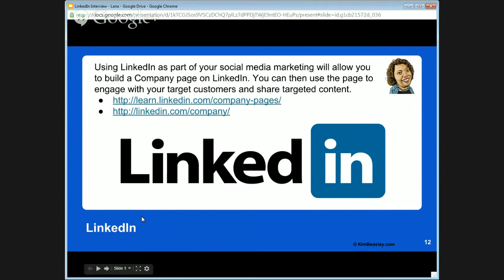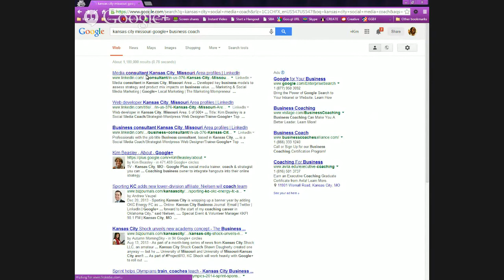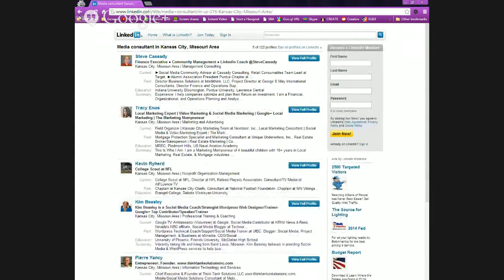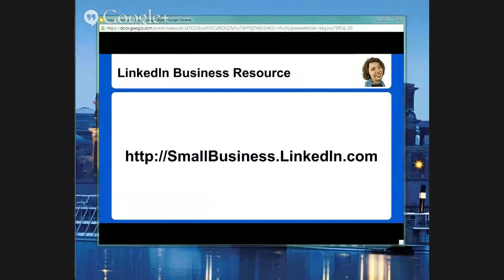Interview with Lana Khavinson, LinkedIn - Small & Medium Businesses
Kim Beasley will be interviewing Lana Khavinson who is part of the LinkedIn - Small & Medium Businesses group in regarding to social media. Want to learn tips about social media and how small & medium sized businesses can use it to connect with their target markets. Then this is the Google + Hangouts on Air show for you.

Lana will be sharing about this being "The Year of the Social Small Business". For more details LinkedIn and how social media affects SMBs, check out this

KimLive.TV Google+ show was created by Kim Beasley to introduce its viewers to industry leaders who share their knowledge. In sharing their knowledge, the leaders encourage business owners to grow their visibility, reach their target markets and build their brand loyalty.

Find out more about KimLive.tV and the coaching program offered by visiting